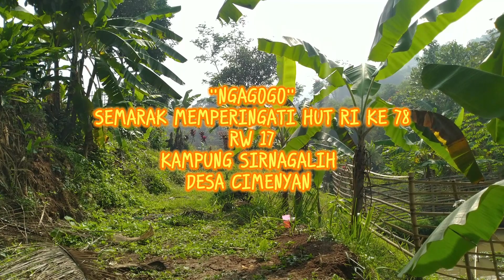Serunya Ngagogo Ikan Di Dalam Kolam Bikin Ketawa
NGAGOGO‼️ tangkap ikan dalam kolam
Dalam Rangka memperingati HUT RI ke 78 tahun ini para ibu-ibu warga rw 17 melaksanakan kegiatan ngagogo atau tangkap ikan dalam kolam
ibu ibu rw 17 sangat antusias dan semangat untuk mengikuti acara tahunan tersebut